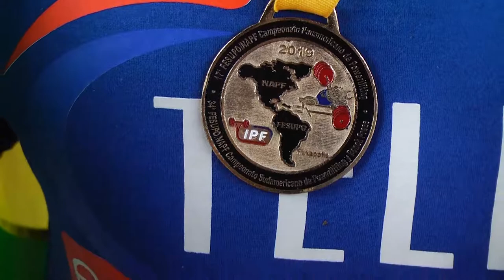Atleta Thiago "Hulk" chega em Rolim de Moura após ser campeão Sul Americano de Supino